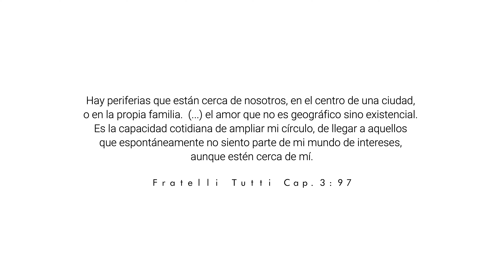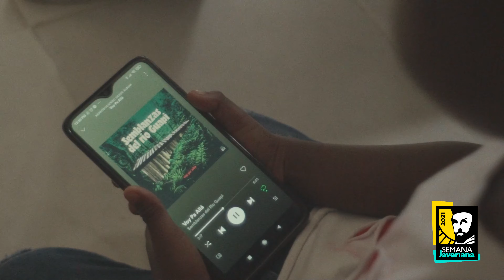Gran Concierto Javeriano - Semblanzas del Rio Guapi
Gran Concierto Javeriano 2021
🇨🇴 ¡Que la voz de Colombia suene fuerte! 🇨🇴

Un grupo de 11 jóvenes que buscan llevar los sonidos tradicionales del Pacífico a cada rincón del mundo, valorando la esencia de sus ancestros y retomando sus prácticas para empoderarse de ellas. Entre tamboras, marimba de chonta, y la voz de cantaoras traen un legado cultural rico en ritmo, alegría e historia que con seguridad nos harán mover el cuerpo, vibrar el alma y llenar el corazón de Colombia. Te invitamos a disfrutar de estas melodías ancestrales y a gozar la riqueza cultural y artística de Guapi.

🔹 Facebook: Centro de Gestión Cultural - PUJ